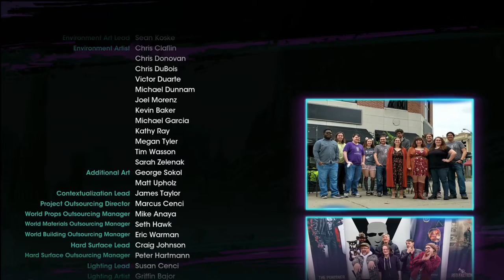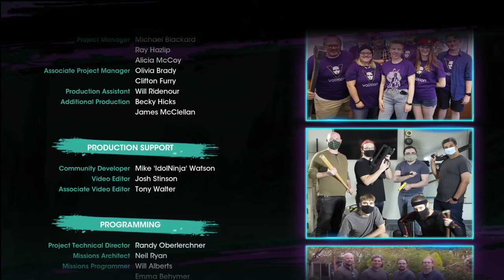Saints Row | 2022 | Pt. 15 | The End?